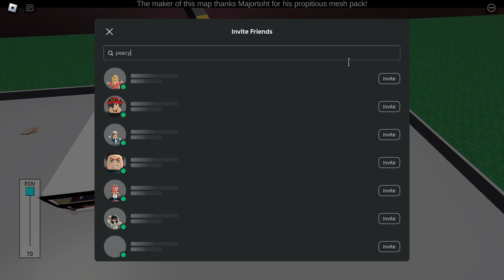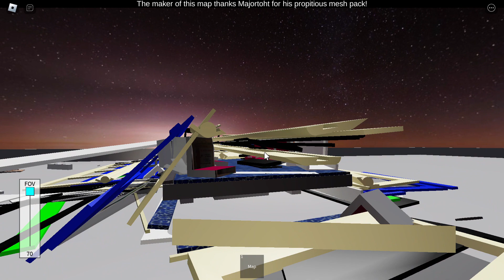Roblox | KNS C751B 311/312's farewell...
Made by trshhhhtrsth (C151Gaming ATT)